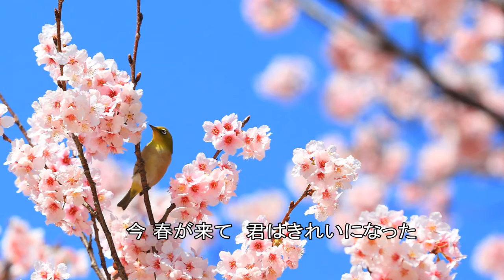いよかん弾き語り「なごり雪/イルカ」Cover.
普通の高校生 (塩対応)
いよかんって呼んで下さい🍊
歌ったり弾き語りしてます🎤
歌うことギター弾くこと大好きです🌹
下手だけど 💦
軽く自己紹介でした。

ツイキャスしてますよかったらきてね！

音声MP3変換&高画質HD(720P)にて編集